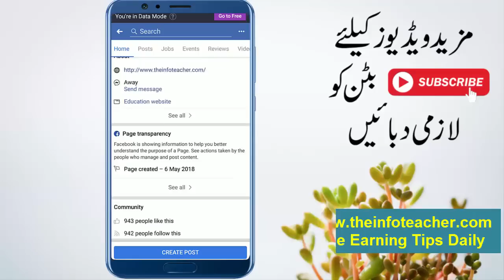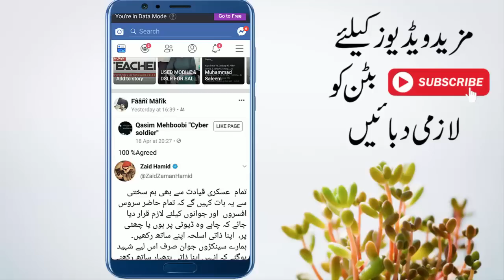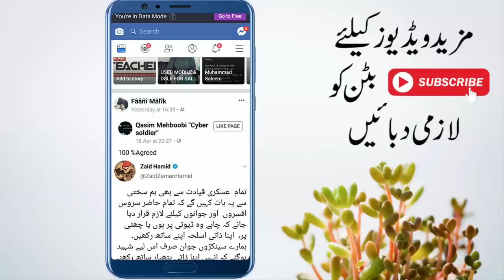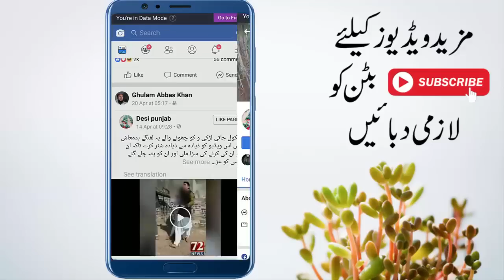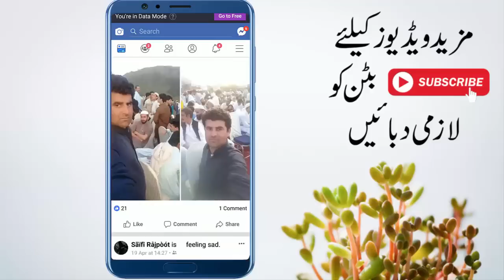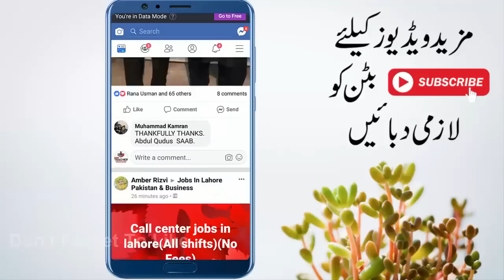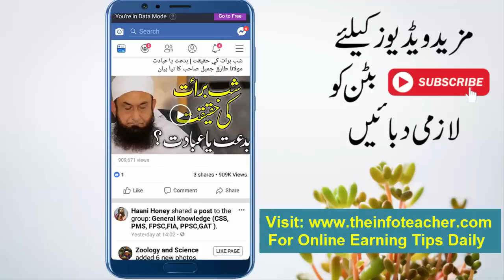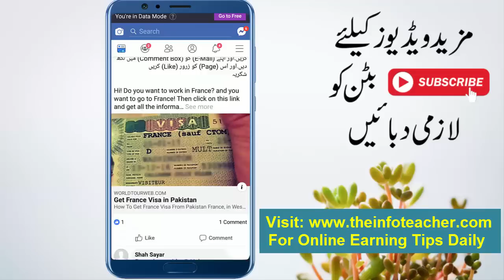Facebook Se Pesy Kamany Ka Desi Tareqa || How To Make Money From Facebook (Complete Guidelines)